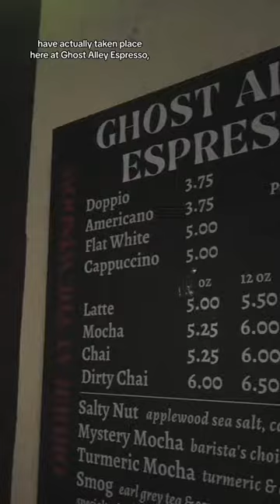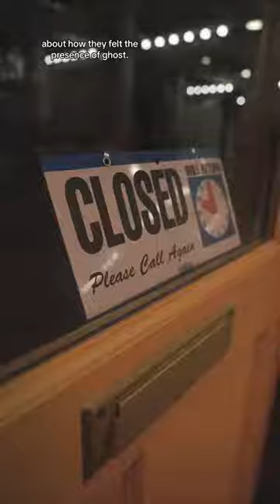Haunted Pike Place: Ghost stories of Seattle's most iconic market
Pike Place Market is an iconic Seattle landmark — it's also known to be haunted. This Spooky Season, we got a tour from Jessica Ness of Emerald City Tour Guides, and she showed us some of her favorite haunted locations in the market.